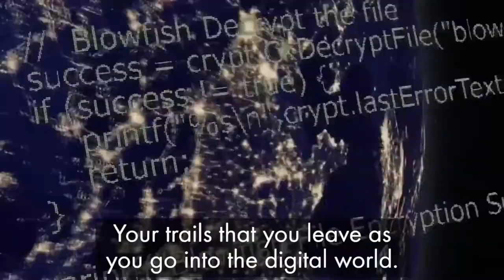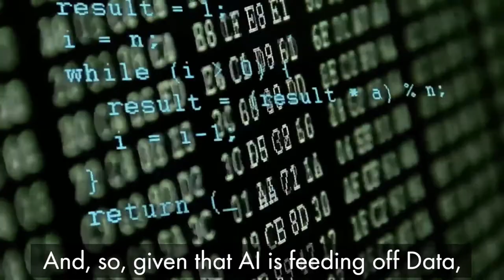AI FOR GOOD PRIVACY